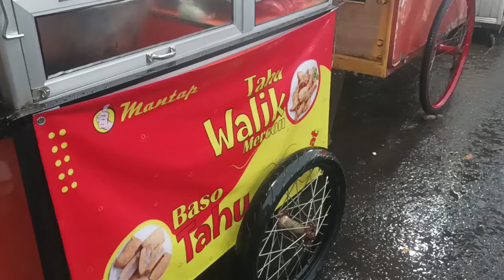Review Tahu Walik Biasa Tahu Walik Mercon Bogor (8 pcs Harga Rp10.000)